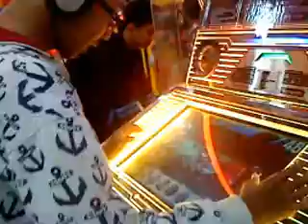[DJMAX TECHNIKA 3] How (not) to play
Yep

Song: Son of Sun (Extended Mix) NM